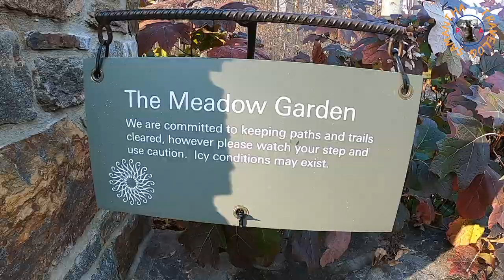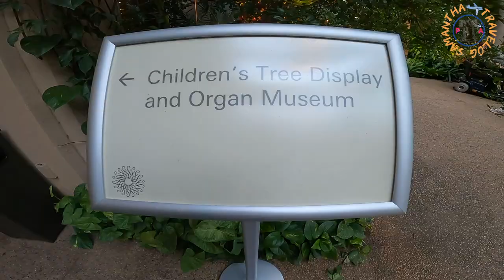【Vlogmas at Longwood Garden 2021 】｜What a beautiful Christmas decoration 🎄🌰｜買年票值回票價｜意外收穫～欣賞學生裝飾聖誕樹作品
如果打算去美國費城旅行，
我真的推介大家到訪Longwood Garden，
理由是。。。
因為他們在每個季節花心思找工作人員或義工打理整個花園，
不但讓大家可以欣賞大自然的美景，而且認識不同的植物。
另外，今次我很幸運地能欣賞各校學生的設計和裝飾聖誕樹，
就像以前讀書的時候，學習某類教育者的一些教學理念和技巧一樣~
例如：Reggio、Montessori等等
讓學生發揮自己的所長，並展示他們的作品。
啊～超級興奮的😆
有興趣的話...一直看到底喔～

🇺🇸 美國賓州五星級長木花園 Vlog｜【玩轉費城周邊 -- Longwood Garden】｜繽紛花園、溫室和噴泉表演✨｜意大利式的噴泉 --許願池 ｜ 值回票價 💵｜ 墨西哥、南非的多肉植物🌵